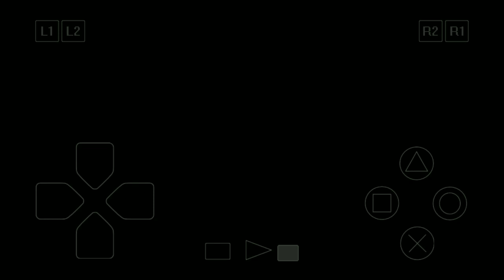Gran Turismo race start or finish music? By me!グランツーリスモレースは音楽を始めるか、終わらせますか？ 私によって！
What do you guys think? What would you like to see next?